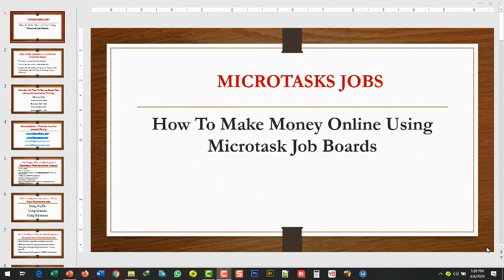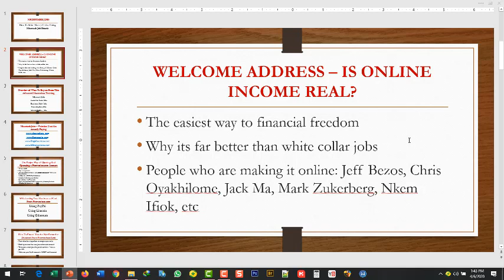Video 1 Microtask Job Welcome Address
This is the first training that was done for my students in the paid training on WhatsApp group during the lockdown.

Though MicroTasks jobs websites wont make you a millionaire, it serves as a quick way of getting your feet wet when it comes to earning legit income online.